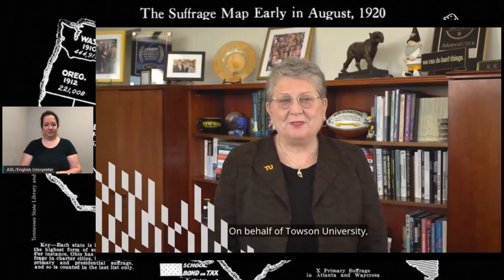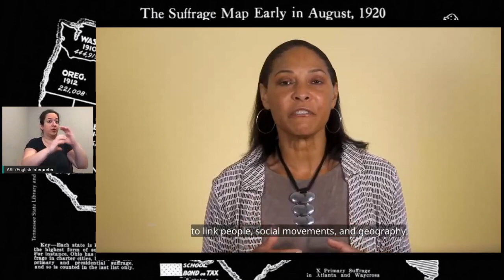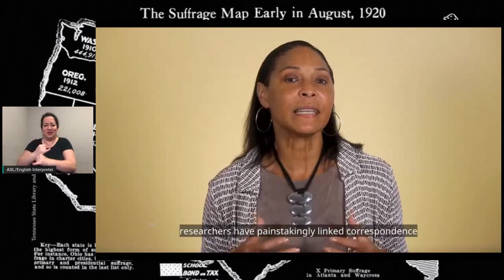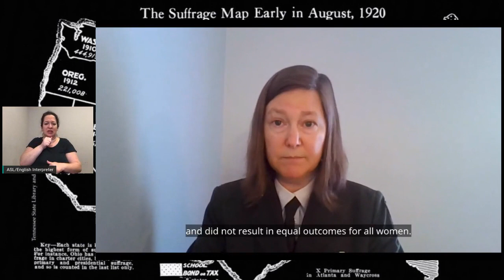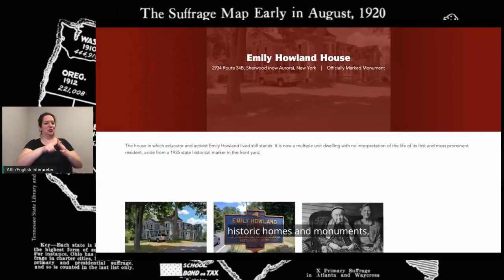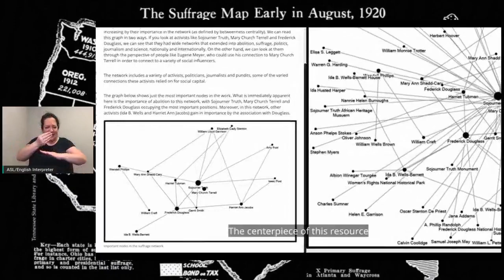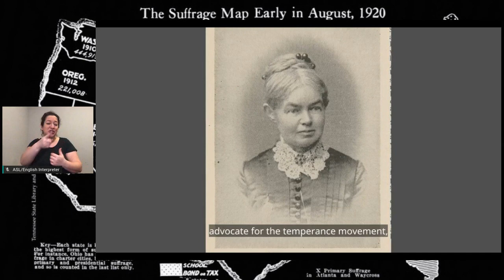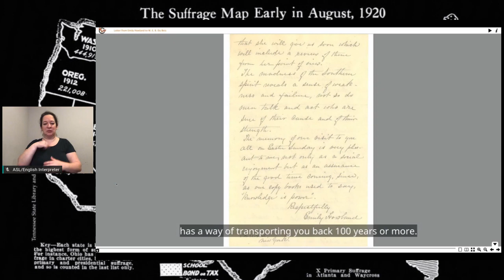National Park Service Suffrage Storymap Launch with Towson University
The women’s suffrage storymap, created by the National Park Service in collaboration with Towson University and its Center for GIS, will go live on August 18 during a virtual launch event hosted by the Peale in Baltimore. The storymap sheds light on the key figures and networks of the women’s suffrage movement using a new technology tool from the National Park Service. This launch event is being held on the 100th anniversary of the ratification of the 19th amendment, which granted women the right to vote on August 18, 1920.

The interactive storymap uses historical correspondence to make visible the relationships between the movement’s advocates and their many meeting places. By exploring the map, users can get to know the people involved in the suffrage movement, as well as their relationships and networks, and the geographic reach of their activism.